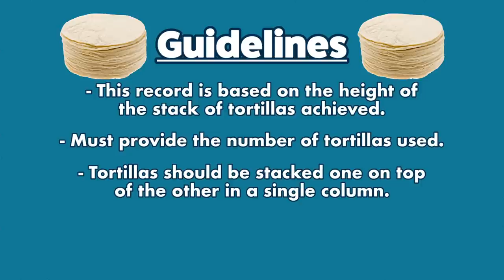I Attempt To Break The Guinness World Records Title For Tortilla Stacking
Will he make history or fail majorly? Angel Dust-Zayas attempts to break the Guinness World Records in tortilla stacking!

MUSIC

STILLS
Chris "The Dutchess" Walton shows off he
STAN HONDA/Getty Images
Stack of Mexican Tortillas Isolated
DebbiSmirnoff/Getty Images